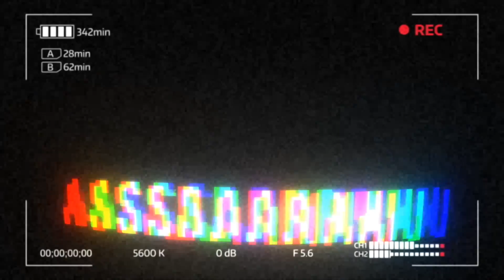Doori Gully Boy Video Song [REACTION] by AUSTRALIAN/PAKISTANI !! | Assad Armani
Doori Gully Boy video song reaction by Pakistani Assad Armani who is born and raised in Australia. He raps for the poor.